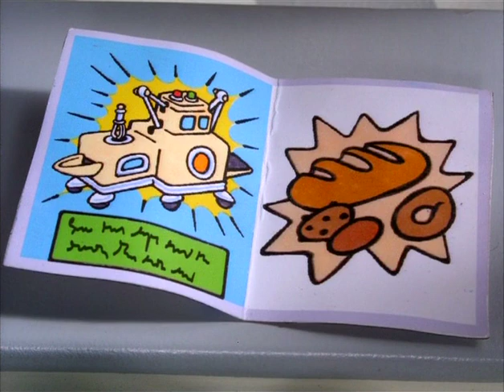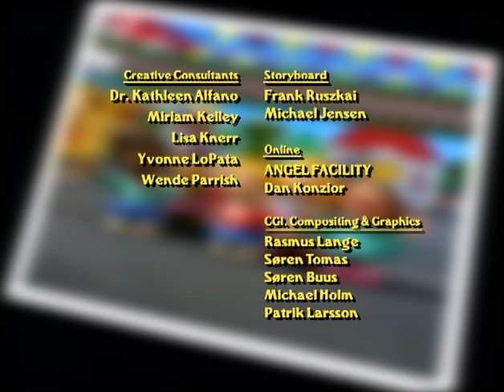Hoeveel is teveel